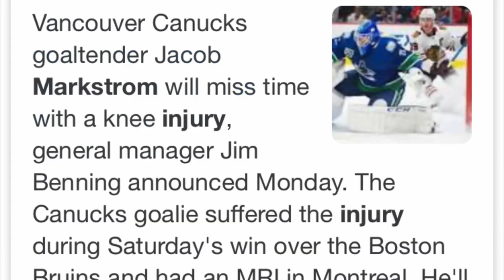vancouver canucks on crack for 1 minute and 27 seconds straight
it’s short but it’s hard to make a crack vid out of a hockey team cut me some slack